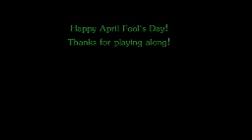April Fools Haircut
This was too fun!  Love my husband all the more.